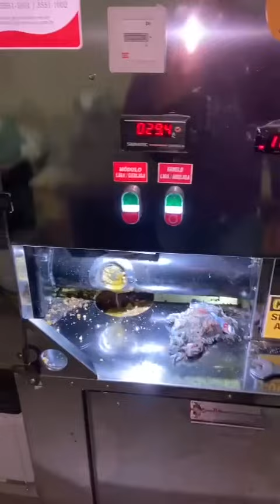Noite inteira máquina ficou ligada produzindo farelo e óleo de soja 24horas